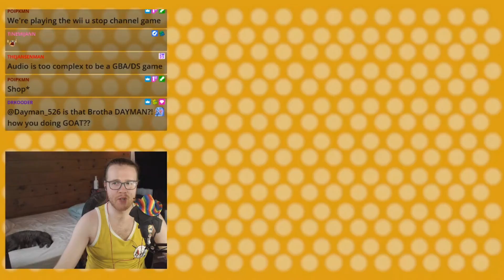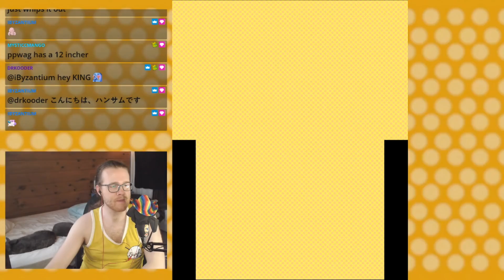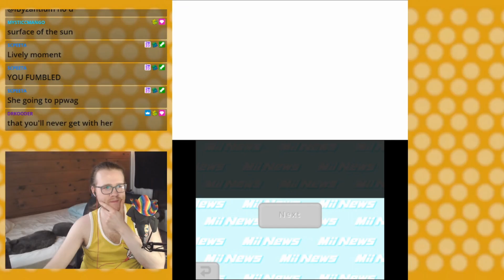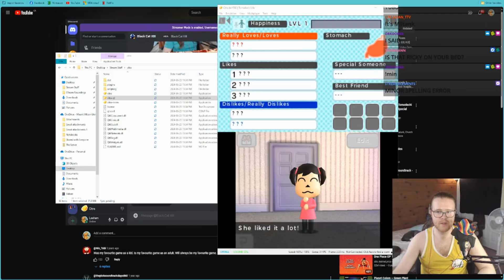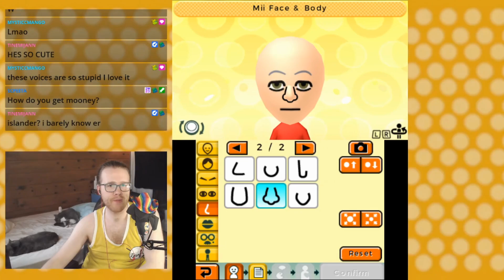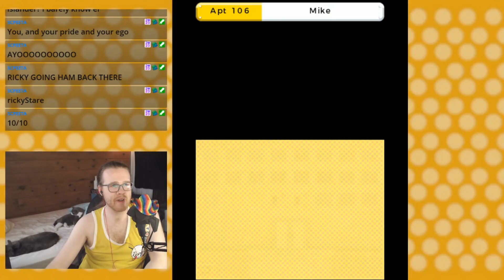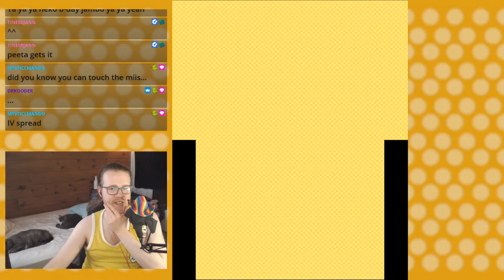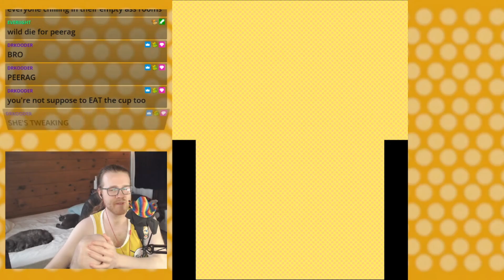Leeham | Tomodachi Life! Pt. 1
Leeham plays Tomodachi Life! Part 1